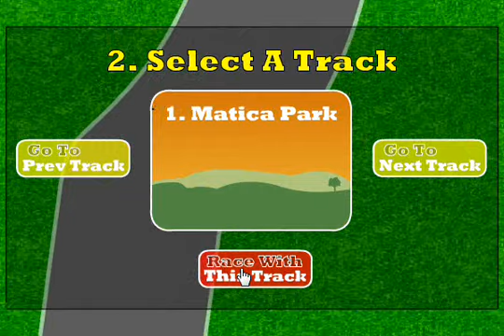The Making Of Matica Karts - The finshed Game.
Here is a run through of the finished game which is free to play at matica.com